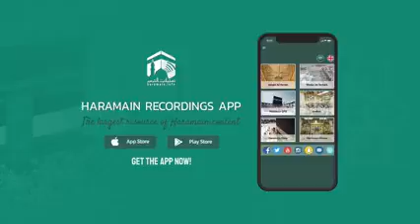👆👆 🎙️ 📍فجرية الجمعة 🕌 🕋 من الحرم المكي الشريف 🌹 *فضيلة الشيخ د. ماهر بن حمد المعيقلي * -حفظ